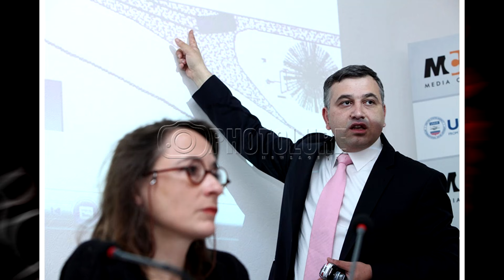Սամվել Բաբայանը Մեծ Վտանգի մեջ` Վովայի ունեցվածքը բռնագանձվեց